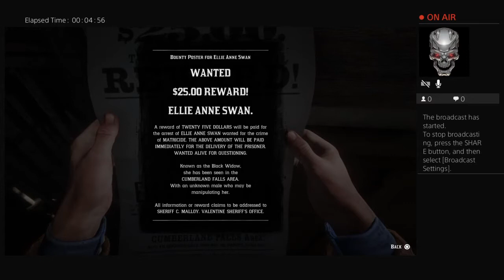Let's play Red Dead Redemption 2 part 6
My real name is Michael but I go by Green315296 on PS4 and I like to make Walkthroughs for fun on my channel and hopefully I can earn subs on the way